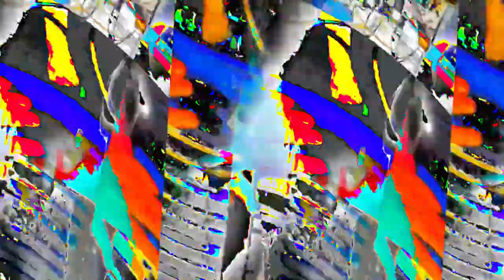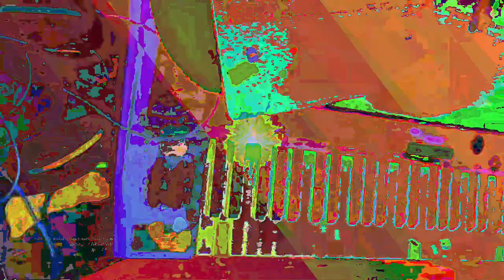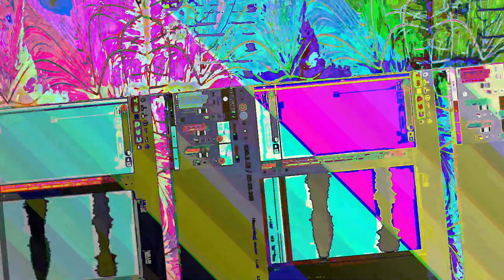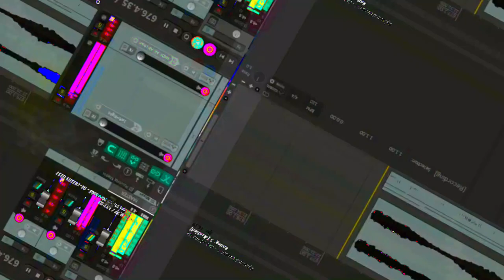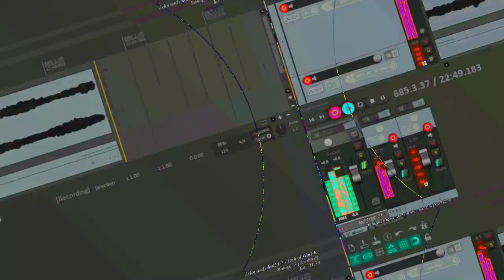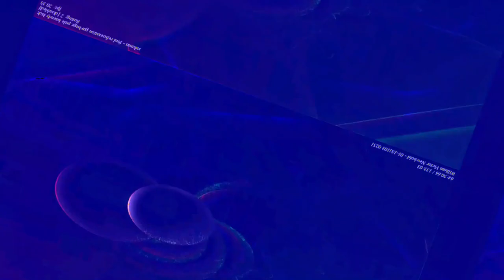[EPILEPSY WARNING] Movie 23 06 13 13h56m49s